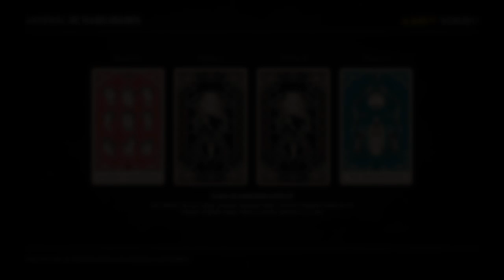Red Dead online Regenera la vida en 11 segundos y mata de un disparo (Build del vida regenerativa)